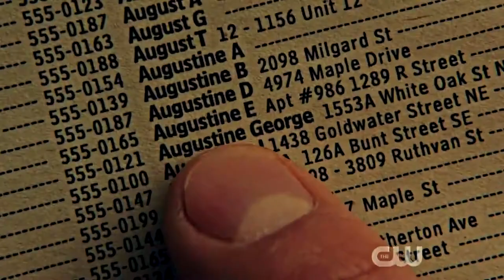Archie Andrews - Wolves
My husband, Archie :) Hey guys! I wanted to tell you that I am learning to edit with this new program, the sony vegas, so little by little I will improve, this is my first edit with sony vegas pro 15, so I will improve. XOXO. Ps: later another incredible edit.
Song: Wolves - Selena Gomez. Ft. Marshmello
Character: Archie Andrews
Series: Riverdale - The CW
Actor: kJ Apa